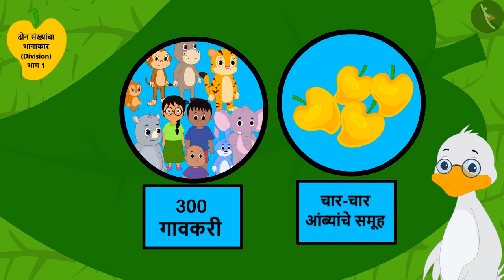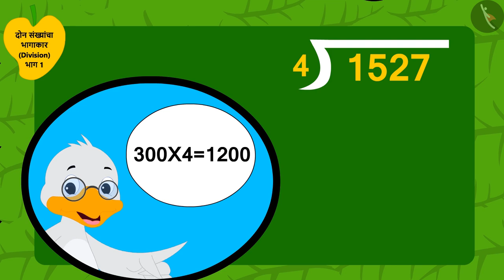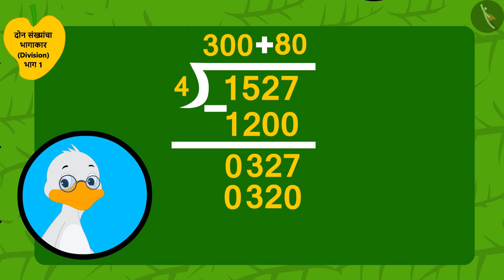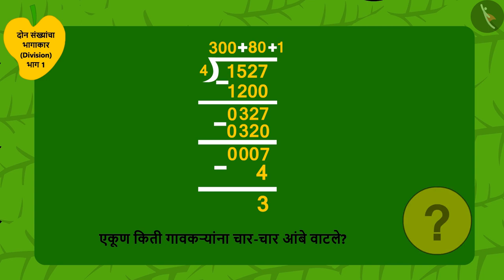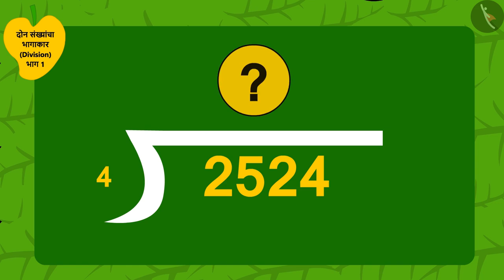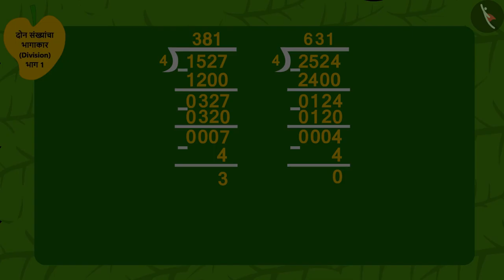दोन संख्यांचा भागाकार|Part 1/3|Division of two numbers |Marathi|Class 5